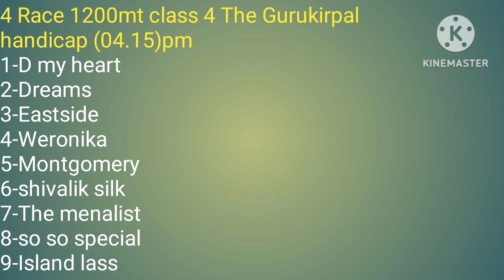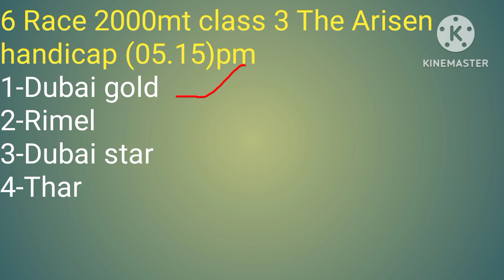Kolkata horse racing tips l kolkata race live l today horse race 22/3/2023.